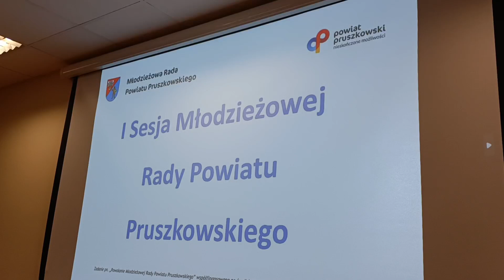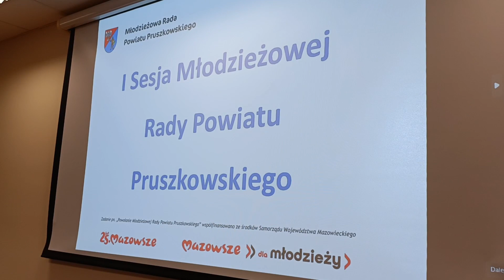I Sesja Młodzieżowej Rady Powiatu Pruszkowskiego